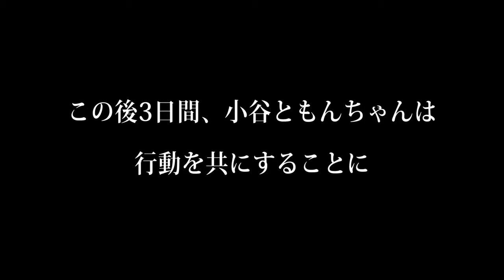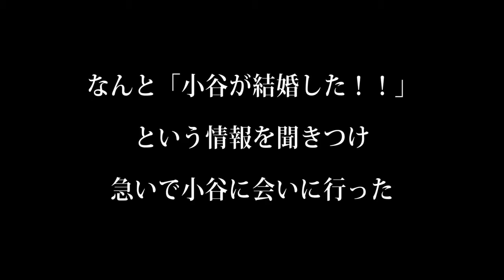【ﾄﾞｷｭﾒﾝﾀﾘｰ】ホームレス小谷 第3話 結婚編①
ホームレス小谷のドキュメンタリーです 小谷のホームレス生活が疑似体験できます！！